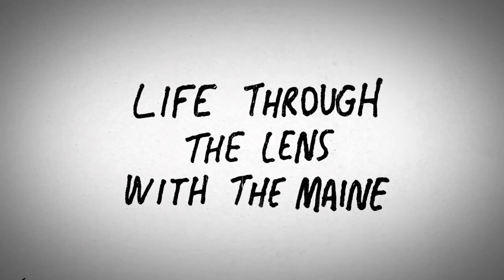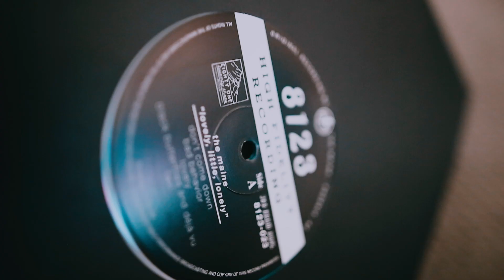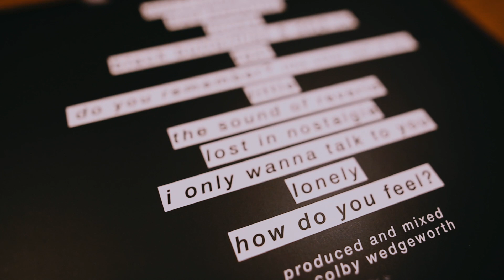APTV Exclusive: Miserable Youth: Episode #201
APTV and The Maine bring you season 2 of Miserable Youth. This series follows Arizona's The Maine as they embark on their newest headlining tour, The Lovely Little Lonely tour, across the US.